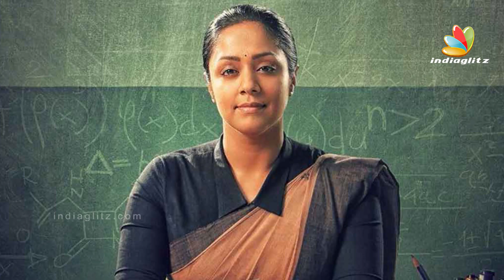பிள்ளையார் அருள் பெற்ற நட்சத்திரங்கள்! | Celebrities Seek Lord Ganesh Blessings | Prasanna, Sneha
On this festive day of Vinayaga Chathurthi, All the Kollywood Celebrities showed us how they celebrate the festival with their Ganesha idol.